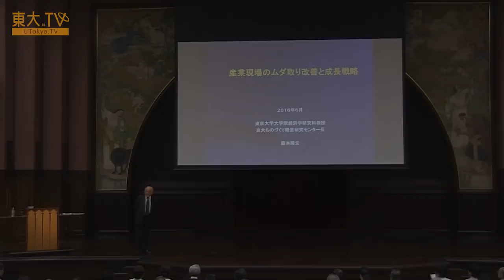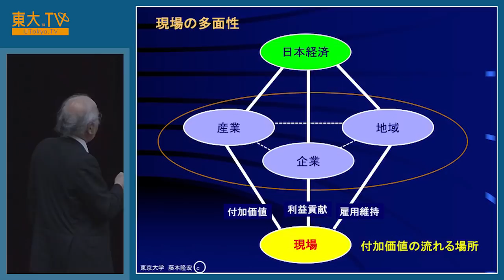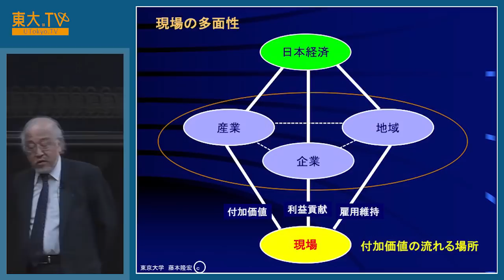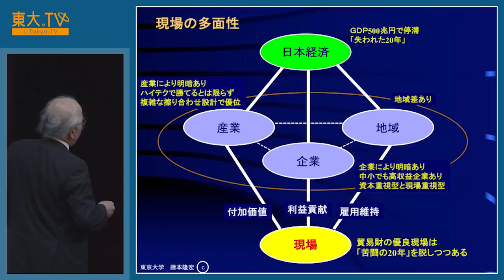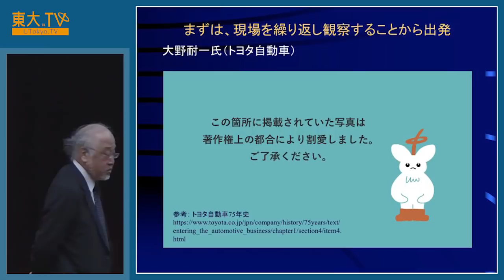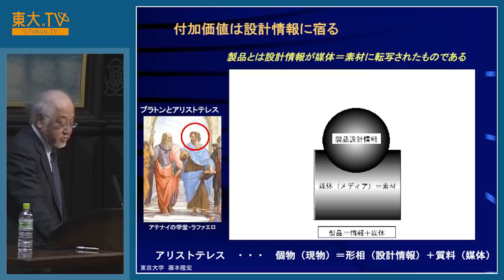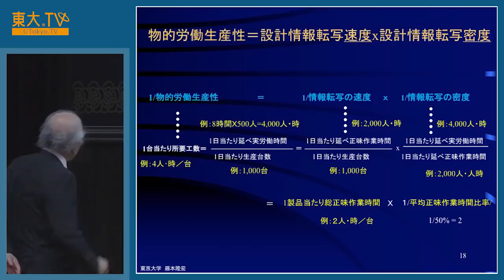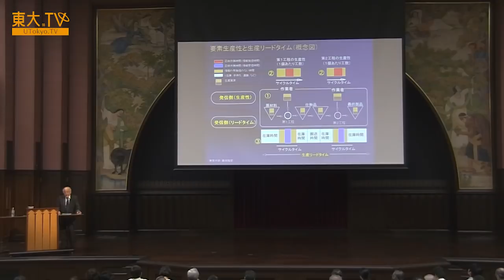藤本隆宏「産業現場のムダ取り改善と成長戦略」ー公開講座「無駄」2016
工場やサービス拠点などの産業現場のムダを取る改善活動は、産業の生産性の向上に繋がり経済成長の原動力となります。生産の現場に目を向けながら、ムダとはどのようなものなのか、それをどのようになくすのかを、「設計情報の転写」という概念を使って考えます。
02:08 現場を観察することから出発する経済学
10:06 よい現場は人生に意味を与える
26:40 日本の造船業の活況
35:44 設計情報と媒体
46:56 物的労働生産性とは

関連動画：
藤本隆宏　東京大学ものづくり経営研究センター長　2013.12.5

Speaker: Takahiro Fujimoto
Cutting Waste in Industrial Production and the Growth Strategy [JP]

Getting rid of the waste in industrial production is a key to improve the productivity and the economical growth. Looking on the reality of production processes, Prof. Fujimoto argues about what the waste is and how to cut it.